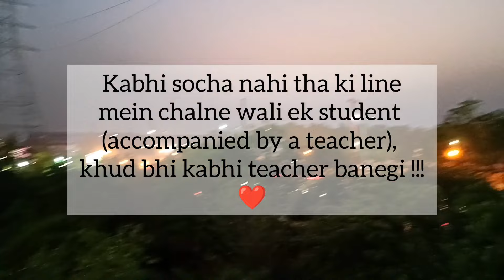Last day at NGO | New Delhi | Study Box - Mini Vlog : 2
Hi there! 🖐🏻🤩
I'm Sagarika Singh and I'm a YouTuber who loves to teach & guide students❤️📚
Today's video is about My last day at NGO at S.K. Children Foundation : Babewala Park, B1 Block, Pocket B1, Janakpuri, New Delhi - VLOG :D :D

Well, this is my first vlog/first try and I hope you like it.

INSTAGRAM NAME :- Sagarika Singh

I've taught :-